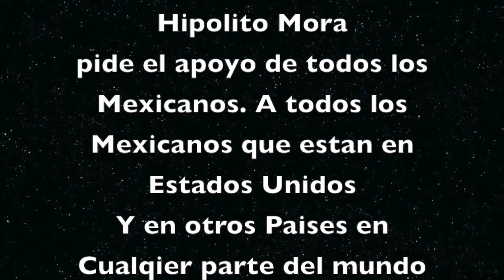El Comandante Hipolito Mora pide la ayuda de todos los Mexicanos, aquí y en el Extranjero.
Amig@s los invito a compartir este vídeo en sus muros y entre sus amigos para que más personas lo miren los que víven en otras ciudades , estados o nuestr@s herman@s del extranjero lo miren para que apoyen a la gente de Don Hipolito a las Viudas , Huerfanos que el día 16 de Diciembre perdieron algun Familiar en el ataque que resivieron por parte de la gente del Americano apoyemos para que esta lucha no pare y seamos liberados de los criminales y para que esas personas no vivan en el desamparo ahora que perdieron al sustento de sus Hogares , no importa si cooperas con un peso o un dolar lo que sea tu voluntad Dios te lo duplicara por que tu bondad ayudara a muchos Niños y familias completas .
A seguir adelante .
COMPARATAMOS POR FAVOR Y MIL GRACIAS  POR SU APOYO .

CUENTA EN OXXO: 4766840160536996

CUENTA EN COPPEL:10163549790